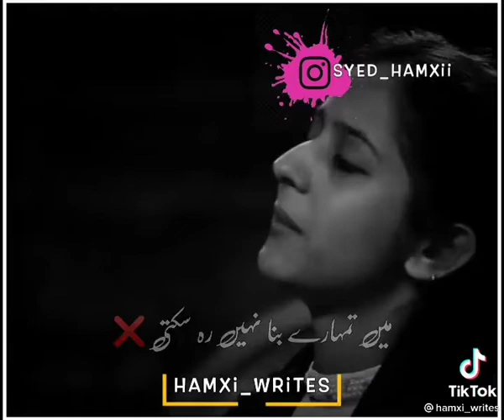moche chod ke kun jarahe ho